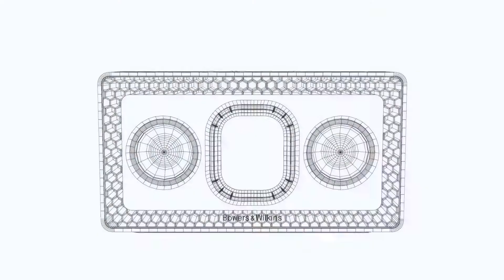B&W T7 : enceinte sans-fil Bluetooth APT-X - Cobrason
Enceinte sans-fil Bluetooth APT-X B & W T7
Retrouvez tous les produits Bowers & Wilkins en magasin ou sur notre site internet.